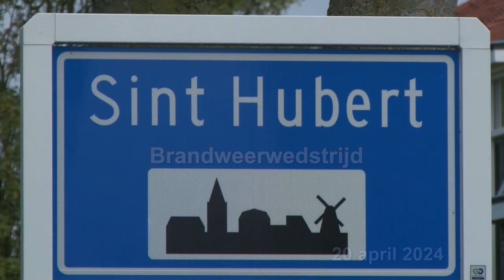Regionale brandweer wedstrijd